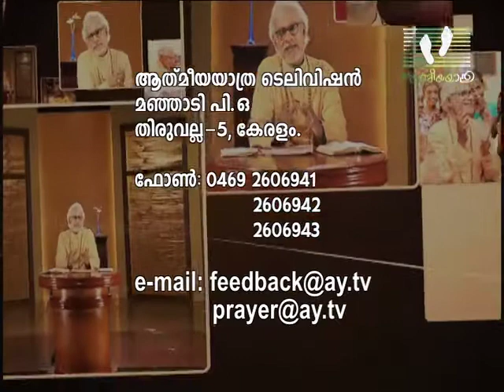ITHU ATHMEEYAYATHRA | Episode 55 | Most Rev Dr K P Yohannan Metropolitan | Athmeeyayathra TV